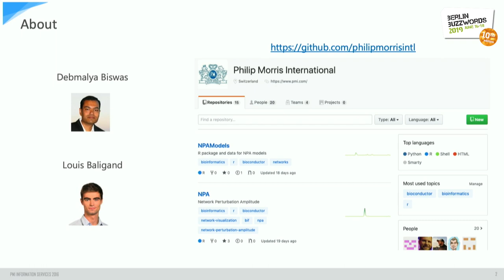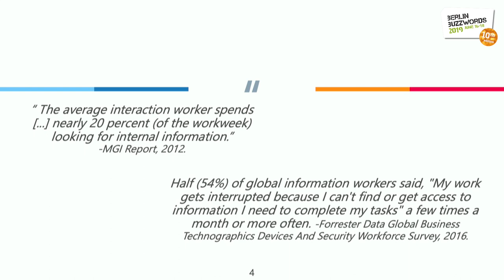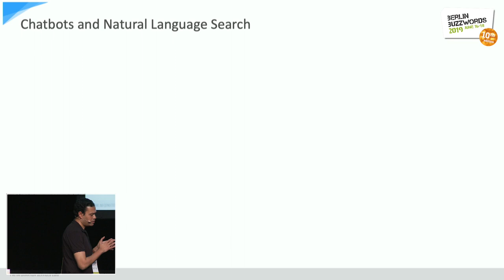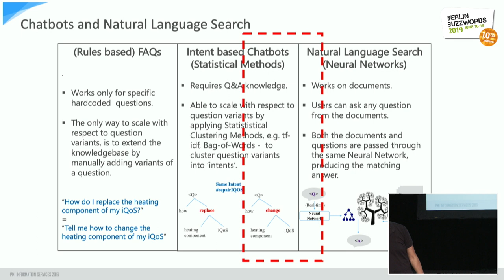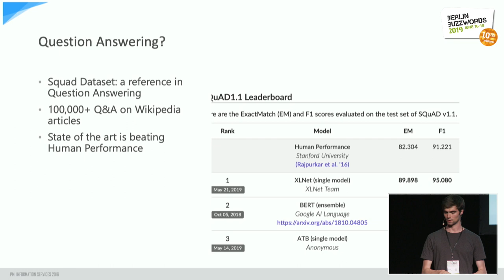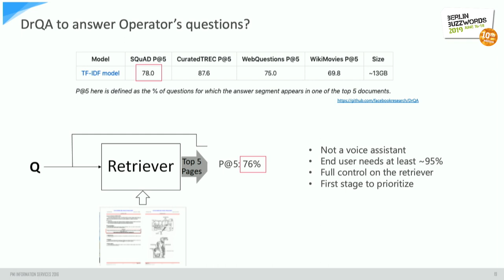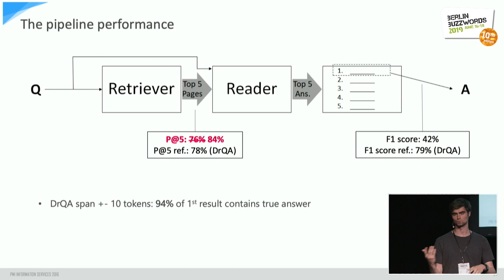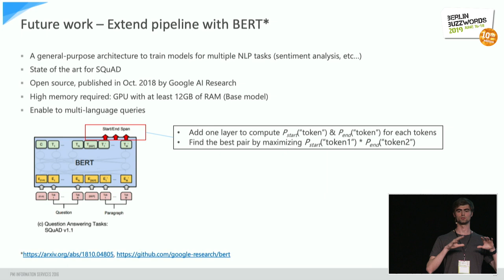Berlin Buzzwords 2019: Debmalya Biswas & Louis Baligand – Building an enterprise NLSE ...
Debmalya Biswas and Louis Baligand talking about "Building an enterprise Natural Language Search Engine with ElasticSearch and Facebook’s DrQA".

Modern search engines leverage Natural Language Processing (NLP) and Machine Learning (ML) to improve relevance of results. In this presentation, we focus on the specific field of ‘Enterprise Search’, whose primary goal is to make domain specific company data and documents readily accessible to employees to improve their productivity and promote collaboration. Indeed, any large organization produces vast amounts of documentation about their specific systems, technologies and processes. The question then is - “How can we speed up search-driven activities and enhance user experience for the enterprise?”

Facebook AI research team has developed and open sourced a tool to answer questions by reading Wikipedia articles, called DrQA (Chen, et al. 2017). DrQA is based on a 2-stage Q&A pipeline: (i) Retriever: retrieve the top-k relevant documents (pages), followed by (ii) Reader: determining the most relevant answer span among the retrieved documents (pages). We applied it on an enterprise use-case to search over machine manuals used by factory operators.

We present an architecture integrating ElasticSearch in the DrQA pipeline, which has been contributed upstream and is now available from the official DrQA github repository. The end result is a very scalable search engine that can be deployed on any document repository in your enterprise containing Microsoft Office docs, ppts, emails, pdf documents, etc. Simply point it to your ElasticSearch index and it will be able to provide ‘very precise’ answers based on your documents, thanks to the pre-trained Deep Learning Q&A model of DrQA. We discuss the learnings along the creation and the limitations of such an engine, e.g. scenarios where it excels by identifying precise answers and how it performs compared to a non-ML approach or a typical keyword based search.